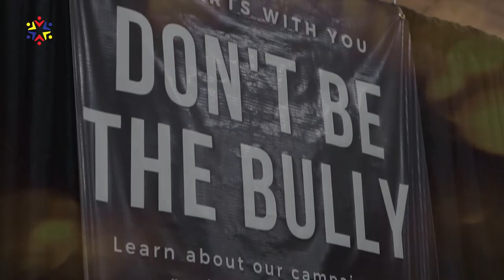The "Amazing Shake"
Highlights from the "Amazing Shake" competition.